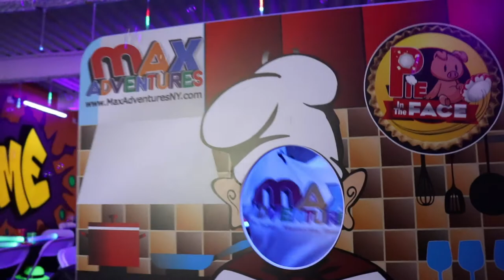Visita virtual de nuestra sala de fiestas. Max Adventures Kids Party Place